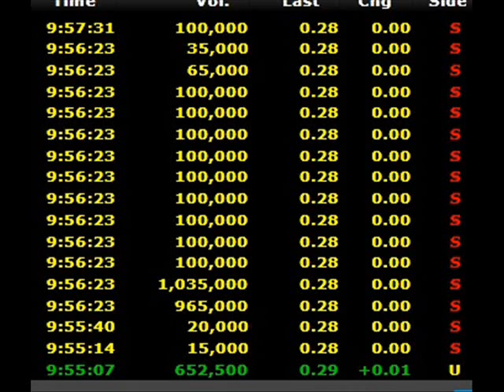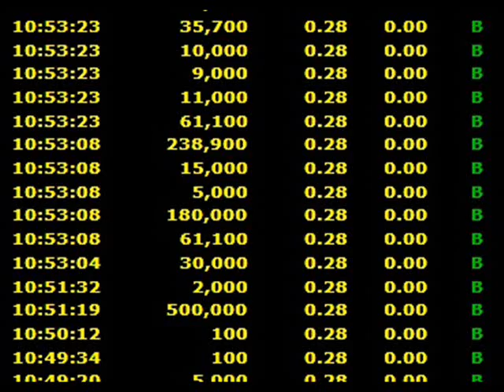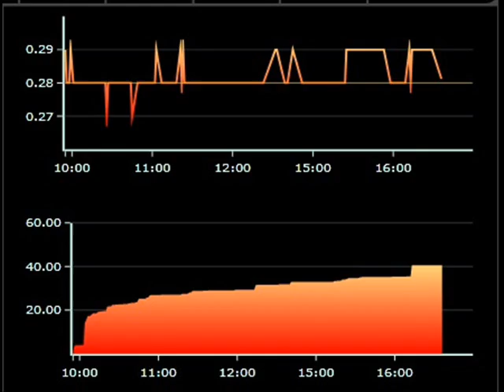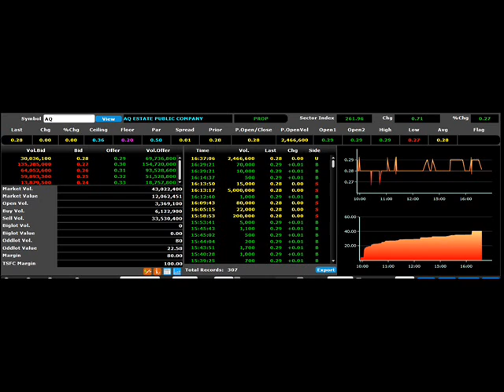AQ21Sep2015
ภาพรวมข้อมูลผู้ถือหุ้น ณ วันที่ 31/03/2558 ประเภทการปิดสมุดทะเบียน : XM
1.  นายสมยศ พุ่มพันธุ์ม่วง 2,500,000,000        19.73%
2.  บริษัท ไทยเอ็นวีดีอาร์ จำกัด 437,530,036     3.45%
3.  นายปิยวัฒน์ ยงสวัสดิ์วาณิชย์ 226,000,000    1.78%
4.  นายทวีป เรืองหร่าย 200,000,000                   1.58%
5.  นายเกียรติ ศรีจอมขวัญ 143,848,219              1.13%
6.  น.ส.ชวัลลักษณ์ เอี้ยวศิวิกูล 140,000,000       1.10%
7.  นายยงยุทธ ชัยพรหมประสิทธิ์ 121,672,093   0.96%
8.  นายมาโนช คงคาทิพย์ 112,400,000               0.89%
9.  นางอรกานต์ มนัสเอื้อศิริ 100,000,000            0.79%
10.  นายวัฒนชัย มงคลศรีสวัสดิ์ 100,000,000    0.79%